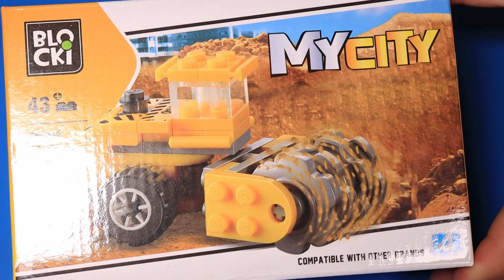Construim NIVELATOR, MY CITY de la BLOCKI, KB8036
Fiecare va gasi ceva pentru sine. Lumea blocurilor Blocki a fost special creata pentru micii constructori. Acestea vor oferi o multime de ore de distractie micilor proiectanti. Le vei iubi pentru calitatea materialelor, seriilor interesante si foarte variate si pentru piesele viu colorate.

Blocurile au fost concepute astfel incat sa poata fi combinate si cu alte seturi de blocuri ale altor marci recunoscute.

Caracteristici:
- mini-nivelator teren;
- seturile de constructie Blocki sunt dedicate celor mai mici pasionati de universul cuburilor;
- exploreaza posibilitati nelimitate de construire;
- piesa cu piesa jocul capata forma si copilul va fi mandru de reusita lui;
- special dimensionat pentru mainile mici ale copilului;
- dezvolta abilitati kinestezice, dexteritatea, coordonarea ochi-mana si concentrarea;
- similare cu alte seturi de constructie existente pe piata;
- nr. piese: 43.

INFO

✓ Daca apreciezi ceea ce facem, te invit sa te alaturi canalului